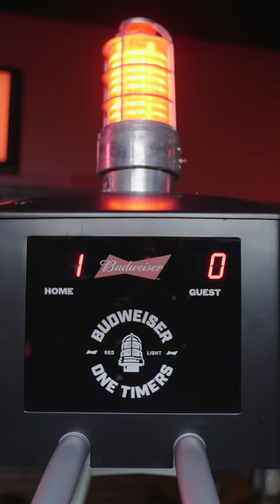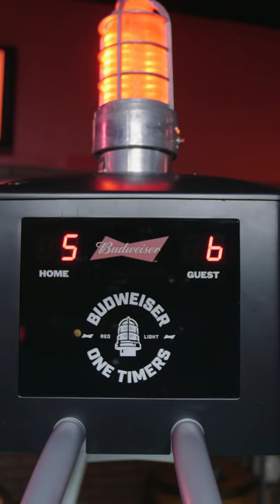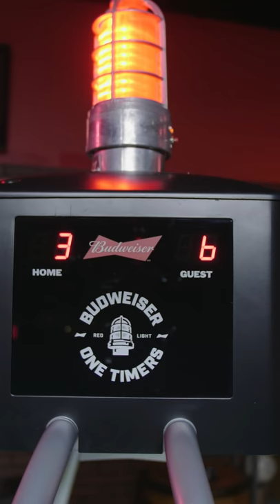Budweiser Red Light One Timers - Episode 3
We grill two of your favourite players with questions, all while they face off head to head in table ice hockey. This episode features Matthew Tkachuk and Sam Bennett of the Calgary Flames.